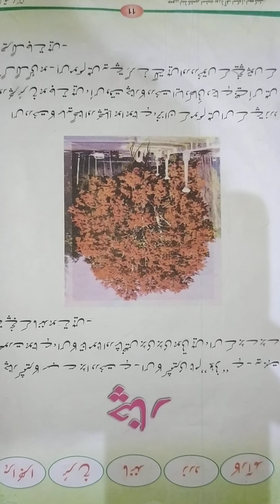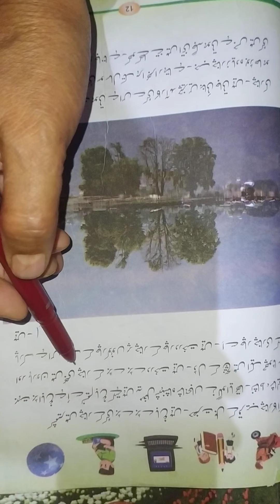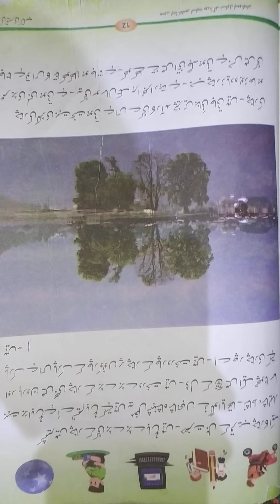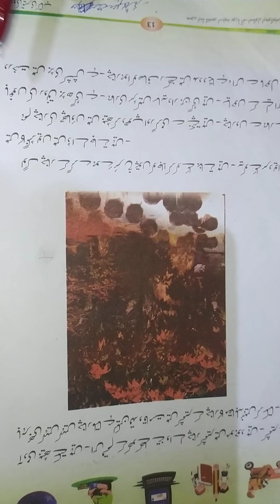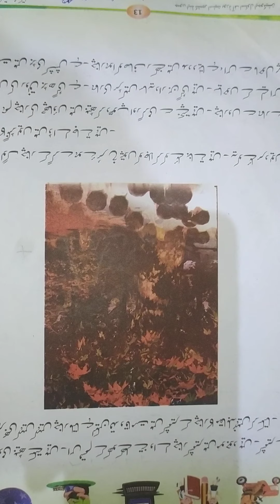class : 3rd subject: Urdu topic: Chinar